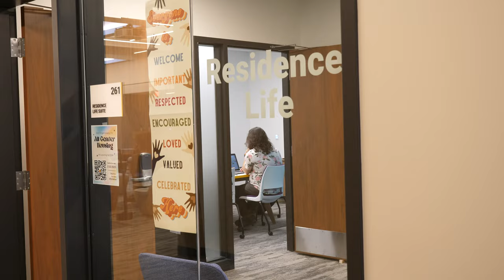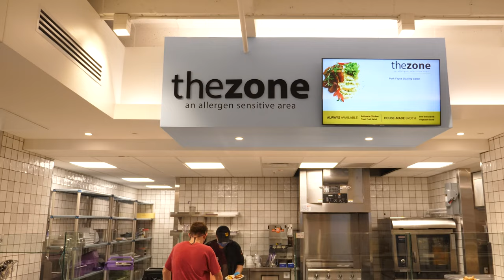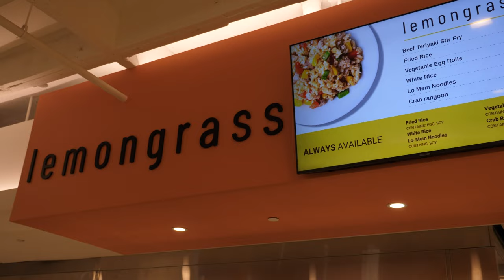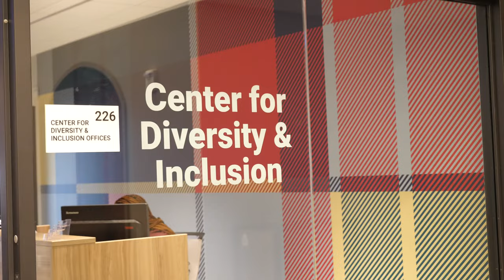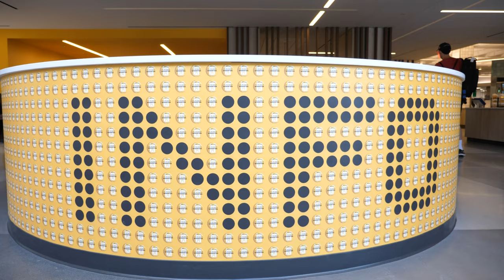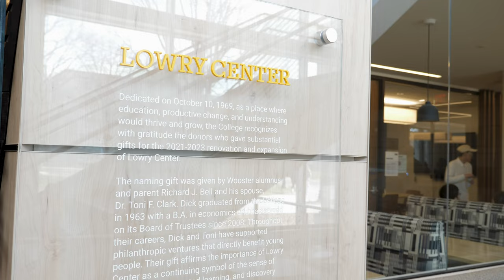The Impact of the New Student Center at The College of Wooster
The Lowry Center Renovation is completed and is already making a huge impact on the Wooster community. The College of Wooster is so grateful for all the donors, students, faculty, staff, and other community members that helped bring this new campus center to fruition.